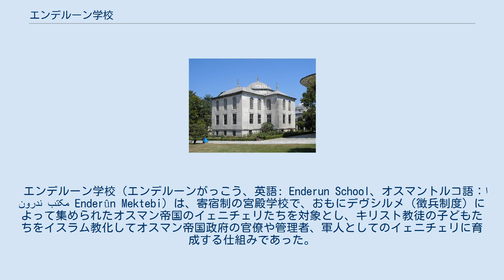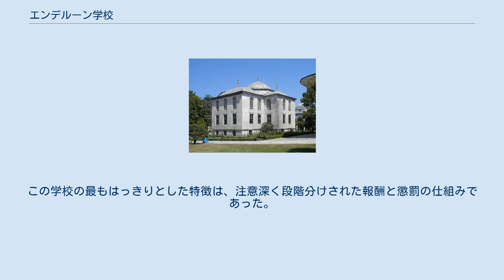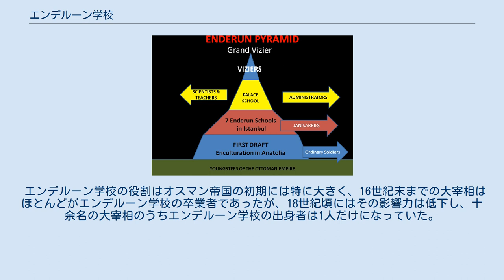エンデルーン学校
新古典主義建築の作例である、エンデルーン学校の図書館。
 エンデルーン学校（エンデルーンがっこう、英語: Enderun School、オスマントルコ語：اندرون مکتب‎ Enderûn Mektebi）は、寄宿制の宮殿学校で、おもにデヴシルメ（徴兵制度）によって集められたオスマン帝国のイェニチェリたちを対象とし、キリスト教徒の子どもたちをイスラム教化してオスマン帝国政府の官僚や管理者、軍人としてのイェニチェリに育成する仕組みであった。
数世紀もの間、エンデルーン学校は、オスマン帝国内の様々な民族集団から人材を集め、彼らに共通したイスラム教の教育を施すことによって、帝国における統治者層の養成に成功した。
この学校は、エンデルーン、すなわちオスマン帝国の君主の宮内庁によって運営されており、学術的な側面と軍事的な側面の両面を持っていた。
卒業生は、政府の公務に挺身することが求められており、社会の下層集団から切り離されていた。
 エンデルーン学校の恵まれた教育プログラムは、優秀な人材を対象とした世界最初の制度的な教育体制であったとされてきた。
 エンデルーン学校のヒエラルキー。
 帝国内の青年たち（緑）から選抜されアナトリアでオスマン文化への同化が図られ、次の段階に進めない者は一般の兵士となる（青）。
一部がイスタンブールの7つあるエンデルーン管轄下の学校のいずれかに進み、次の段階に進めない者はイェニチェリの軍人となる（赤）。
宮殿学校に進んだ者は、科学者や教員（左）、あるいは行政官（右）となる（黄）。
一部は、ワズィール（大臣）、大宰相まで上り詰める（青）。
 オスマン帝国の拡大は、統治者層の選抜と教育によるものであり、またそれに依存もしていた。
メフメト2世が目標としていたローマ帝国に相当するものの復興を実現する上で、重要な要素となったのは、帝国内の優秀な若者たちを集め、彼らを政府の役に立つ人材へと鋳造していくことであった。
メフメト2世は、父であるムラト2世が設立した既存の宮殿学校を改善し、イスタンブールにエンデルーン学院を設けた。
 トプカプ宮殿の第三の庭園には、皇帝の財務局や、「ムハンマドのマント」を納めた聖遺物堂とともに、エンデルーン学校の最高位のエリートたちとオスマン家の王子たちが学ぶ宮殿学校の建物などがある。
宮殿学校には7つの堂、ないし、学年級があり、各学年級にはそれぞれ12人の教員がいて、生徒たちの精神面や学習面の発達に責任を持っていた。
生徒たちは、それぞれの到達水準に応じた特別な制服を着用し、バーネット・ミラー (Barnette Miller) によれば、付設された施設として、図書館、モスク、音楽院、寄宿舎、浴場があったという。
 エンデルーン学校は、宮殿外に設けられた3つの予備学校と、宮殿内の本校　から構成されていた。
ミラーによれば、3つの予備学校には1,000人から2,000人の生徒がおり、宮殿内の最上位校には300人ほどの生徒がいたという。
カリキュラムは大きく5つの部門に分けられていた。
 エンデルーン学校の課程を修了した者は、少なくとも3つの言語に通じ、最新の科学を理解し、少なくとも何らかの職能なり芸術を身につけ、軍事の指揮において優れ、また、近接戦の戦闘技術にも長けていた。
 エンデルーン学校を修了した者の卒業式典は「シクマ (çıkma)」と称される。
卒業生のことも同様に「シクマ」と呼ぶ。
シクマの文字通りの意味は、「離れること」ないし「引き抜くこと」である。
ペイジ（小姓、侍従などに相当）たちは、宮廷での業務に従事しながら宮殿学校で学ぶが、学校を卒業すると、宮殿での職務も離れ、それぞれの職能訓練を継続することになる。
このような「異動」は2年から7年ほどの期間をおいて、あるいは新しいスルタンが即位した際におこなわれていた。
 首尾よく卒業した者たちは、その能力に応じて、行政や学問など重要な役職に就いた。
この学校の最もはっきりとした特徴は、注意深く段階分けされた報酬と懲罰の仕組みであった。
 エンデルーン学校の役割はオスマン帝国の初期には特に大きく、16世紀末までの大宰相はほとんどがエンデルーン学校の卒業者であったが、18世紀頃にはその影響力は低下し、十余名の大宰相のうちエンデルーン学校の出身者は1人だけになっていた。